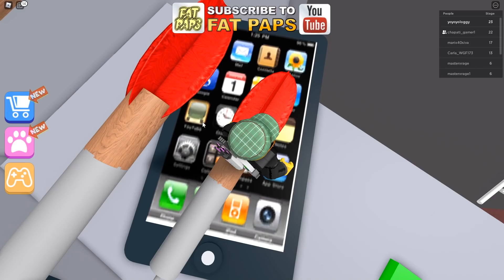CHAPATI ESCAPED SCARY TEACHER AND HIS SCHOOL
In Today's video, me and Chapati are trapped inside a scary school with traps inside it. Me and Chapati are trying to see if we can escape the school without getting found.